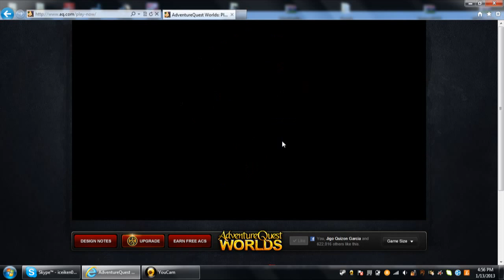Ice on AQW 2 (Hit it with a stick)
Sorry for this vid being so short had to do something.